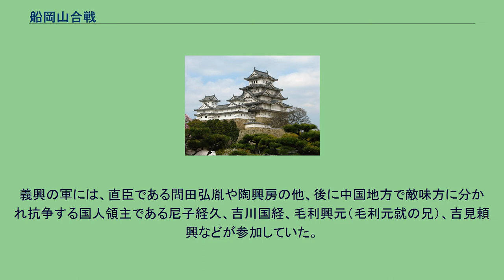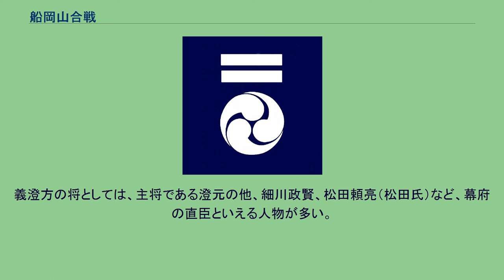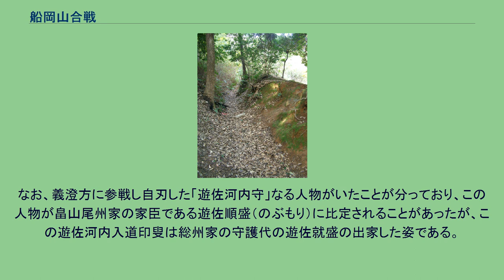船岡山合戦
船岡山合戦（ふなおかやまがっせん）は、永正8年（1511年）8月23日、室町幕府将軍足利義稙を擁立する細川高国・大内義興と前将軍足利義澄を擁立する細川澄元との間で起きた、幕府の政権と細川氏の家督をめぐる戦いである。
応仁の乱の際に船岡山を巡って発生した戦いと区別するため「永正の船岡山の戦い」ともいう。
明応2年（1493年）の明応の政変により将軍足利義材を追放し、自身が擁立した足利義澄（義高）のもとで権力を誇った管領細川政元であるが、実子がいなかったため3人の養子を迎えたものの、後継を巡り養子同士（細川澄之、細川澄元、細川高国）3派での権力争いが発生した。
永正4年（1507年）6月23日に澄之派の重臣香西元長や薬師寺長忠らによって政元が暗殺（永正の錯乱）、澄元と側近の三好之長も屋敷を襲われ、一旦近江甲賀郡に逃走するが国人の力を借りて勢力を盛り返し、8月1日には京都に侵攻して澄之・元長・長忠を討ち取り、翌2日には義澄に対して細川氏の家督継承を承認させたが、これが内乱の幕開けとなった（両細川の乱）。
細川氏の混乱に乗じ、京都への復帰を計画した前将軍足利義尹（義材）が、周防の戦国大名大内義興を伴い上洛を開始すると、これに細川氏家督の奪取を企てた細川高国が呼応し永正5年（1508年）に挙兵、義澄は近江の水茎岡山城に、それを担ぐ澄元・之長は近江から最終的には阿波へそれぞれに逃亡した。
戦いに勝利した義尹は義稙と改名して将軍に復職し、高国と大内義興の連合政権が成立した。
再起を図っていた義澄・澄元は永正6年（1509年）に復権を図ったものの敗北（如意ヶ嶽の戦い）した。
その後、永正8年（1511年）に畿内の諸勢力を糾合し反撃に転じる。
深井の合戦、次いで芦屋河原の合戦に勝利して摂津国中嶋城に入城、そのまま京都に入洛してこれを奪還する。
こうして義稙達を一旦は丹波に逃亡させた。
しかし、義稙達は次第に勢力を盛り返し、京都に再度迫りつつあった。
開戦の直前、義澄の擁護者であった近江国六角氏において内紛が勃発、その結果、当主である六角高頼が義澄方への与力をあくまで主張する守護代の伊庭氏を抑えて義稙方に寝返り、それを知った盟主である義澄が失意のうちに病死するという大事件が起きたが、澄元達の戦意は衰えず、澄元方の細川政賢を主将として丹波と山城との要衝である船岡山に陣取り防戦を試みた。
しかし、西国の国人領主の大半を動員した大内軍は強大であり、澄元方の援軍として京都へ向かっていた赤松義村は北摂津の伊丹城にて高国方の抵抗に遭遇して京都に入れず、澄元方の切り札であった阿波細川・三好軍の畿内上陸もなかった。
京都を脱出した義稙・高国・義興は依然として2万を越える兵を維持していたのに対して、京都に入った澄元方は細川政賢の2千・細川元常の1千・山中為俊の3千の合わせて6千人であったとされる。
大内軍を含んだ高国方が夜襲をしかけると、政賢は戦死するなど澄元方は敗れ、京都は再び義稙の手に帰した。
澄元は之長に擁立され抵抗を続け、永正17年（1520年）に畿内に上陸して一時京都の回復に成功したが、等持院の戦いで之長が高国の前に敗死、結局没落して同年に死去した。
義澄の遺児は播磨の赤松義村と阿波の細川之持（澄元の実兄）に託され、後の足利義晴と足利義維（阿波公方）となる。
一方で、勝者である大内義興も長期間在京する間に出雲の尼子氏や安芸武田氏などが不穏な動きを見せはじめ、さらに旗下の国人達の離反が続出したので、永正15年（1518年）に周防に帰国し、以後勢力の回復に忙殺され再び上洛することなく享禄2年（1529年）に病没した。
残された高国は澄元を撃破して当主の座を強固にしたが、やがて義稙と対立し、大永元年（1521年）に義稙を追放し足利義澄の子義晴を次の将軍として擁立するものの、今度は澄元の子晴元と対立し、大永7年（1527年）に桂川原の戦いに敗れて自身が没落することになる。
そして享禄4年（1531年）の大物崩れの敗北で再起の可能性も無くなり自害させられることになる。
義稙方の将としては、主将である高国と大内義興の他、能登畠山氏の畠山義元が中核であった。
明応の政変以来の義稙の支持者である河内畠山氏（尾州家）の畠山尚順も当然義稙方であったと思われるが不明。
義興の軍には、直臣である問田弘胤や陶興房の他、後に中国地方で敵味方に分かれ抗争する国人領主である尼子経...